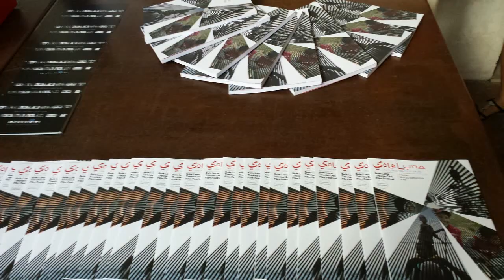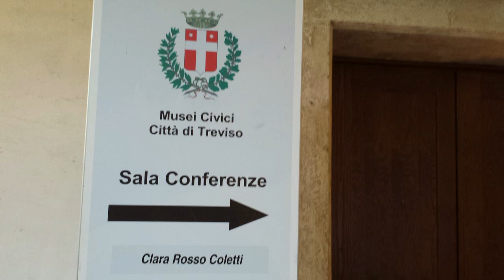intervista a Manlio Piva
Manlio Piva  Università di Padova
intervista al Sole Luna Treviso Doc Film Festival